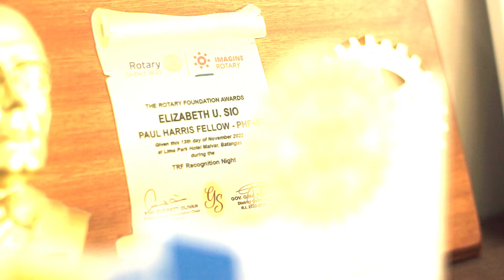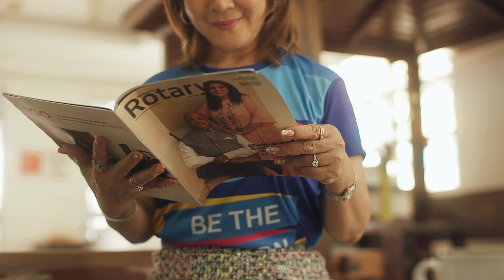Hon. Beth Sio | Pre-Event Video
Multimedia: Meta Photo
Glam: Itty Jenesys Panganiban
Designer: Renee Salud
Shoot Locations: Sioland Grand Premier Hotel, Ihaw at Kamayan sa KOI & Paseo Elizabeth